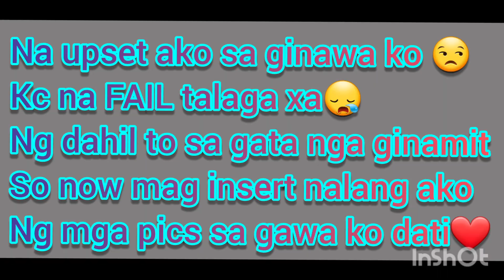PUTONG BIGAS | PATOK PANG NEGOSYO | JUST JOVIE VLOGS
Paano ba ako gumawa ng PUTONG BIGAS. Take note: Refrain from using cream canned coconut milk. Sakto naman  ang timplada nya kaso lang nasira sa ginamit kong gata instead sa coconut milk i used creamed coconut milk so very thick masyado na d kaya paalsahin ng baking powder. FAIL xa pero masarap pa din.

Ingredients:
4 cups Rice Flour
1 1/2 cup white sugar
3 Tbsp. Baking Powder
1/2 tsp salt
2 cups coconut milk
2 cups water
cheese (optional)